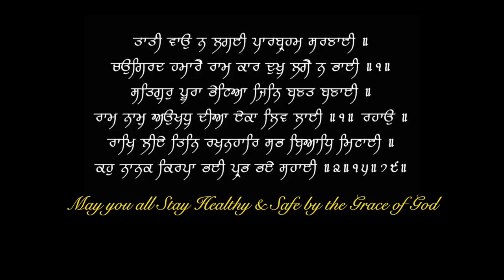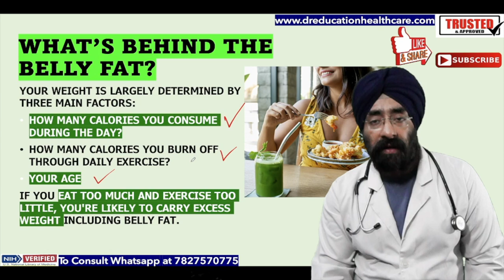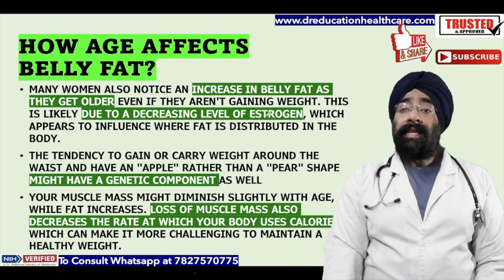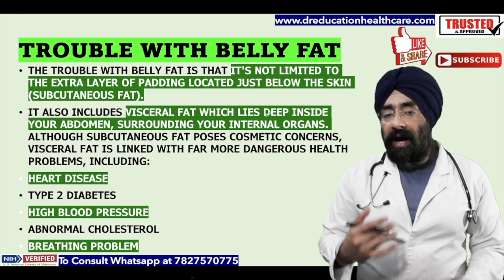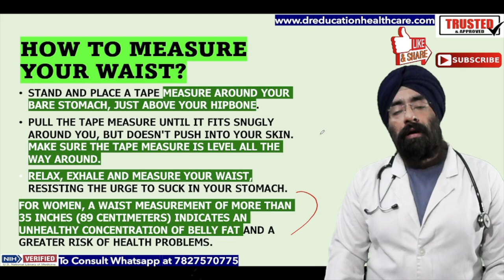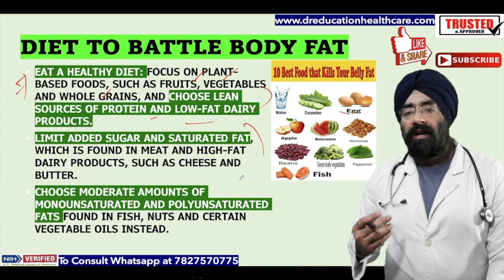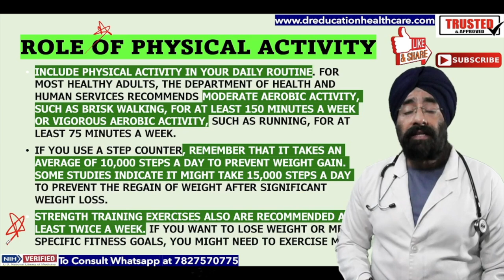Get Rid of Belly Fat in women | Dr.Education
* 1 year in Medical ICU.
* 1 year in Emergency & Casualty.
* 3 months each in Surgery, Neurology, Pediatrics and Family medicine.

Thanks & Regards
Dr.PARAMJEET SINGH